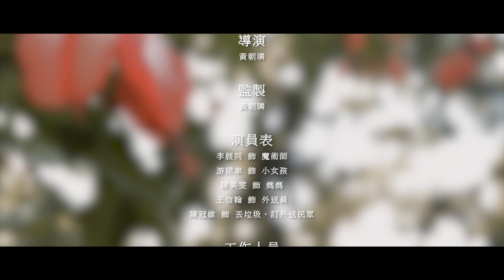第二屆校園鑫馬獎：歸真-Back To Basics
以意象化手法塑造一位領航員，帶領著大家一同窺探自己週遭的環境。

 報名學校：東南科技大學
 團隊名稱：歸真-Back To Basics
 團隊成員介紹
 指導老師：楊靖宇
 導演：黃朝璘
 劇本：黃朝璘
 剪輯：黃朝璘
 攝影：黃朝璘
 配樂：沈林陞, 黃朝璘
 男主角：李展同
 工作人員：黃朝璘